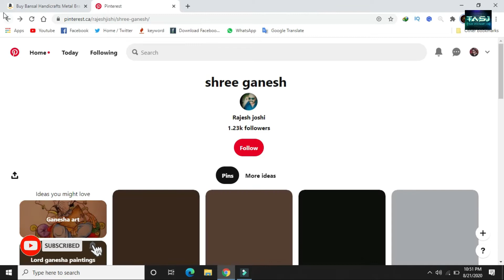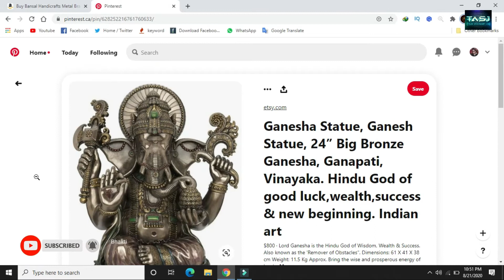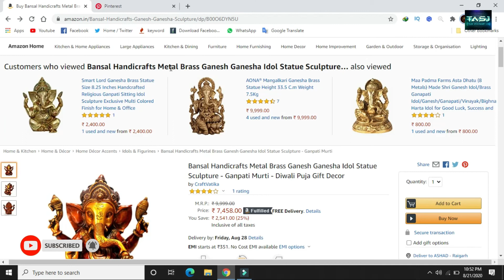How to download HD wallpaper of Lord Ganesh 2020 II Best Selling Ganesh Statue 2023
Tech and smart jobs
Our Lord Ganesha Statue : -

The White One. Wow :-

The Maroon & Gold :-

Lord Ganesh HD Wallpaper : -